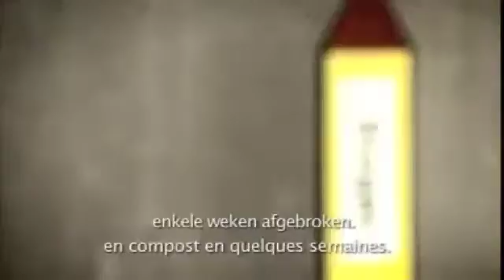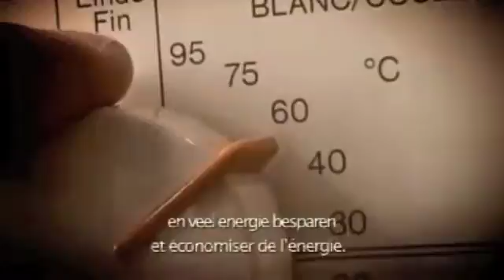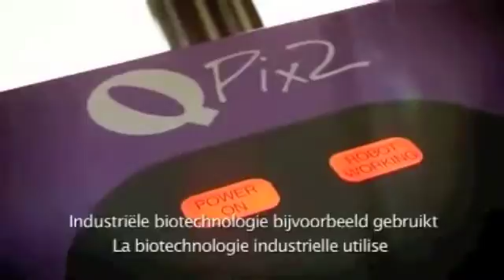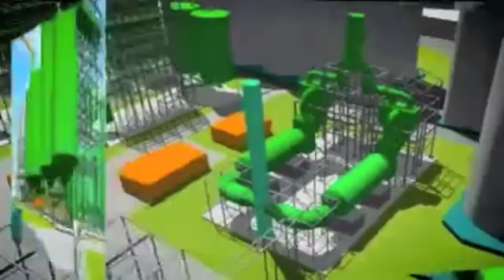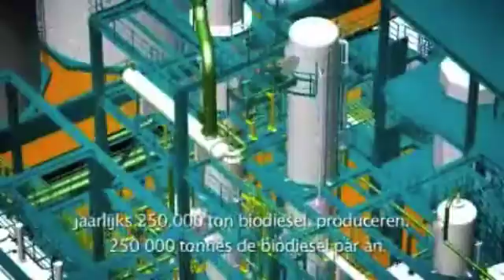Future of a Bio Based economy.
How the world is moving away from petroleum to a cleaner, greener and more affordable and  safer raw material source.